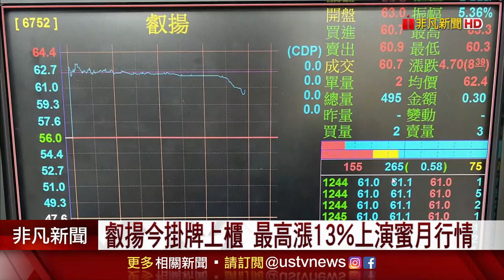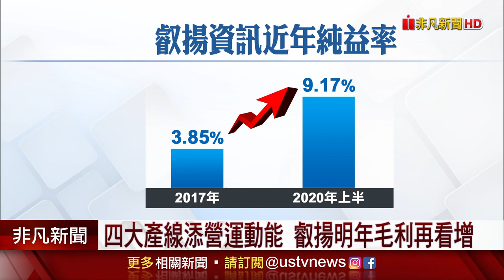叡揚資訊掛牌上櫃！最高漲13%上演蜜月行情 明年毛利再看增｜非凡財經新聞｜20201210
資訊軟體廠叡揚資訊今天(10)以每股56元上櫃掛牌，開盤一度衝到63.3元，漲幅達13%，最終收在61.1元，上演蜜月行情。而董事長張培鏞表示今年全年表現不錯，預期明年因為疫情緩解，會比今年更好，毛利率、純益率等也「還沒有到我們的極限」，有望繼續向上攀升。